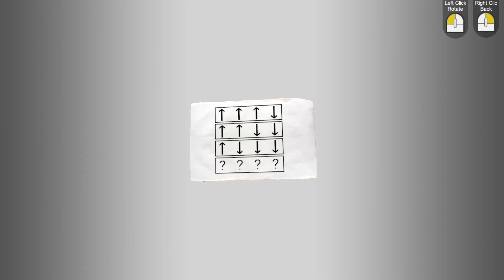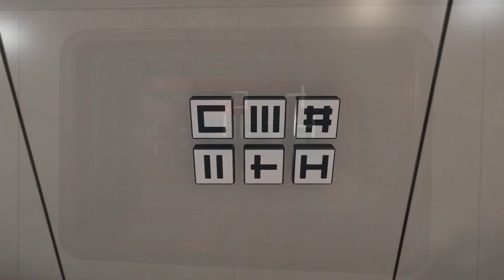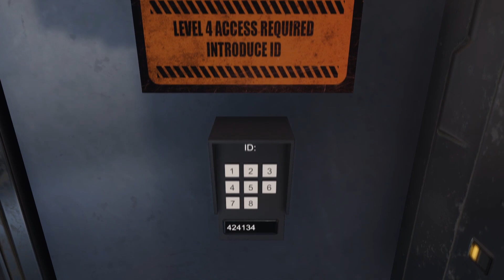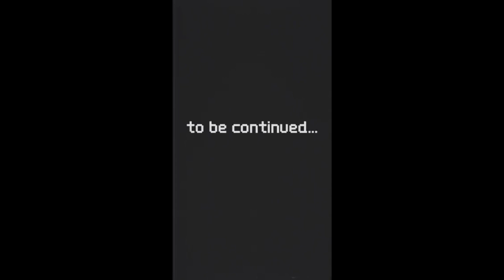Palindrome Syndrome: Escape Room - Two Idiots One Escape Room! [The Hairy Goats Walkthrough]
In this video, Can Jacob and Ryan make it out of Palindrome Syndrome: Escape Room or will they give up?. Enjoy!

Palindrome Syndrome: Escape Room
You wake up in a spaceship with no memories. In this escape room with a sci-fi setting you will have to investigate your past solving different puzzles. Will you be able to discover what happened to you and how did you get there?

About Our Channel:
Two chilled out British blokes, currently playing mostly Raft,  Deep Rock Galactic,  7 Days to Die and more. We love to make fun & lighthearted gaming vids, and any glitches we find along the way.

THG was created by Ryan & Jacob in 2019 to allow us to share the fun we have playing games with our friends, with the rest of the world. Be cool, don't be a d*ck, and we'll all get along just fine.